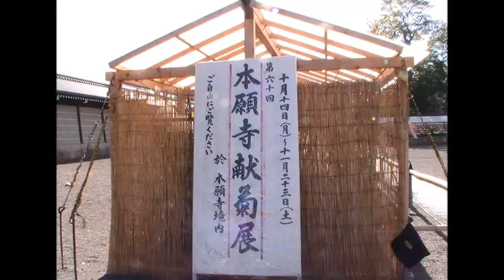京都 西本願寺献菊展 ２０１３年11月